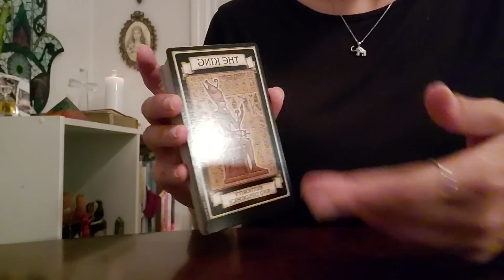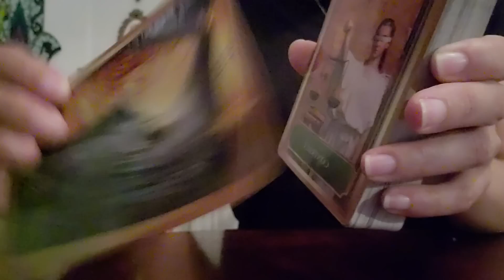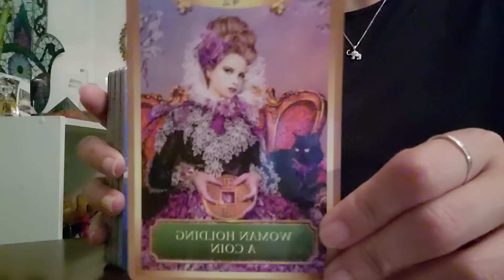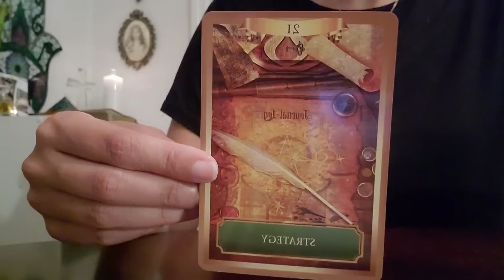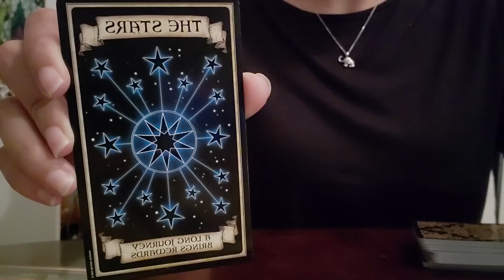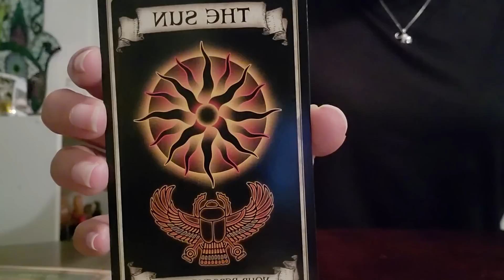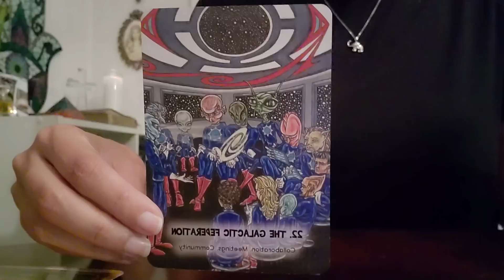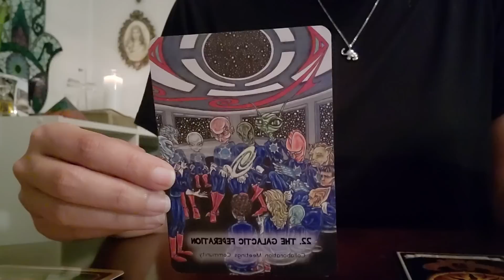Libra ♎️ I TRIED TO UPLOAD THIS 3 TIMES!!! CONFIRMING EVERYTHING!! ENVY ALL AROUND!! 😠👽🛸